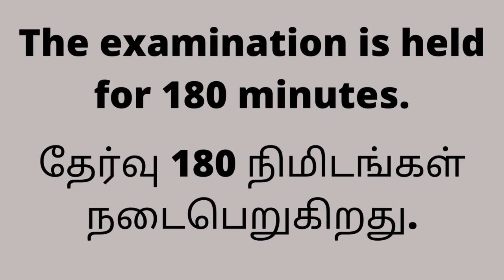NEET 2021 Exam date announced நீட் 2021 தேர்வு தேதி அறிவிக்கப்பட்டது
NEET 2021 Exam date announced
நீட் 2021 தேர்வு தேதி அறிவிக்கப்பட்டது
NEET(UG)  2021, the all-India Medical entrance exam will be held on August 1
நீட் 2021, அகில இந்திய மருத்துவ நுழைவுத் தேர்வு ஆகஸ்ட் 1 ஆம் தேதி நடைபெறும்
NEET 2021 will be conducted in 11 languages including Tamil
நீட் 2021, தமிழ் உட்பட 11 மொழிகளில் நடத்தப்படும்
Candidates must choose the option of medium of question paper while filling in the application form.
விண்ணப்ப படிவத்தை பூர்த்தி செய்யும் போது விண்ணப்பதாரர்கள் வினாத்தாள் மொழி  விருப்பத்தை தேர்வு செய்ய வேண்டும்.
நீட் 2021 க்கு விண்ணப்பிப்பது எப்படி
Once application forms are released, go to the official website, ntaneet.nic.in
விண்ணப்ப படிவங்கள் வெளியானதும், அதிகாரப்பூர்வ வலைத்தளமான ntaneet.nic.in க்குச் செல்லவும்
Click on the link for registration
பதிவு செய்வதற்கான இணைப்பைக் கிளிக் செய்க
Submit required details to generate login credentials
தேவையான விவரங்களைச் சமர்ப்பிக்கவும்
Login and fill the NEET 2021 application form
உள்நுழைந்து NEET 2021 விண்ணப்ப படிவத்தை நிரப்பவும்
Pay the application fee, submit the form.
விண்ணப்பக் கட்டணத்தை செலுத்துங்கள், படிவத்தை சமர்ப்பிக்கவும்.
Total  720 marks
மொத்தம் 720 மதிப்பெண்கள்
Physics and Chemistry sections carry 180 marks each and 360 marks are allotted to the Biology section.
இயற்பியல் மற்றும் வேதியியல் பிரிவுகள் தலா 180 மதிப்பெண்களையும், உயிரியல் பிரிவுக்கு 360 மதிப்பெண்களும் ஒதுக்கப்பட்டுள்ளன.
The examination is held for 180 minutes.
தேர்வு 180 நிமிடங்கள் நடைபெறுகிறது.